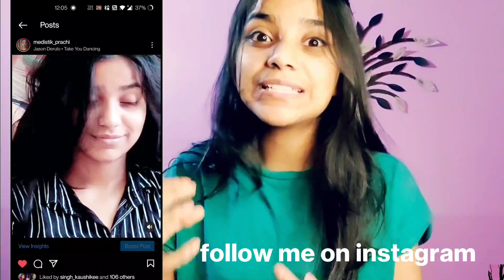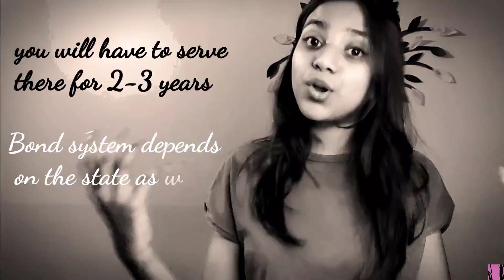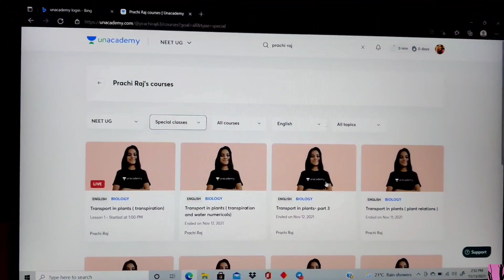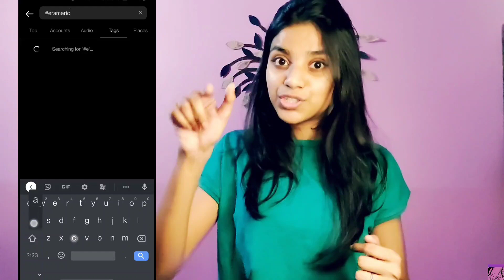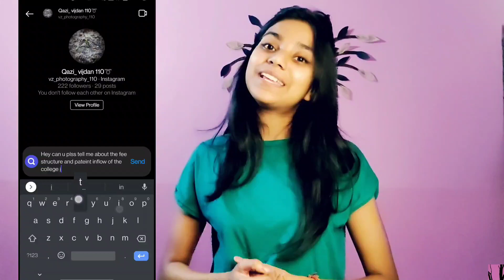Things To Consider Before Choosing Any Private Medical College|NMCH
here are list of few things which you must know before choosing any private medical college.
use refferal code - Prachiraj63
my classes on unacademy-